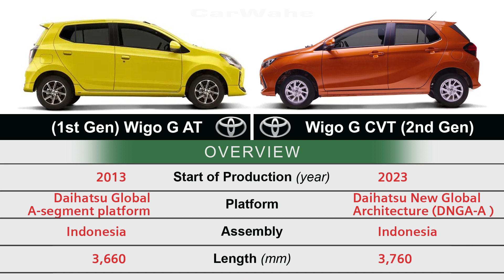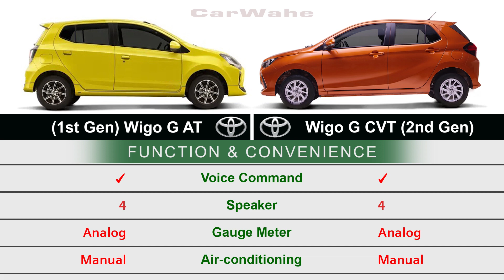Toyota Wigo G CVT 2024 vs 1st Generation (Previous Model)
Specs Comparison of Toyota Wigo G CVT 2024 2nd Generation and Wigo 1st Generation

other Variant and Pricelist:

Toyota Wigo 1.0 G CVT = ₱729,000
Toyota Wigo 1.0 E CVT = ₱684,000
Toyota Wigo 1.0 J MT = ₱609,000